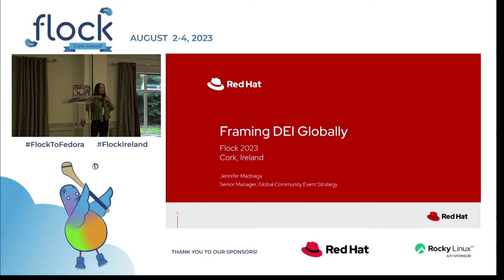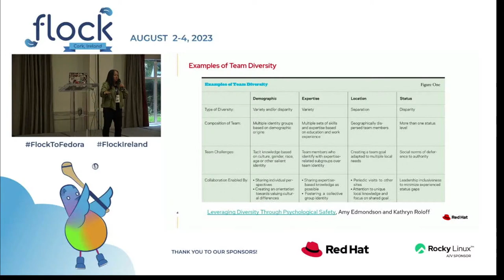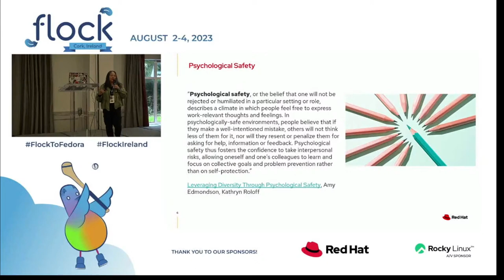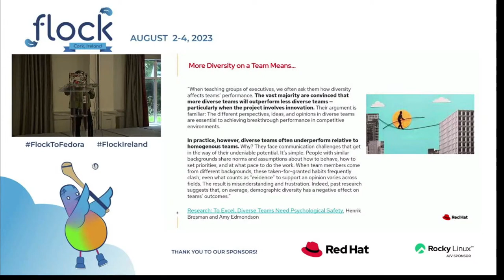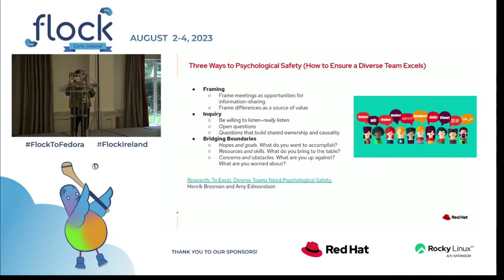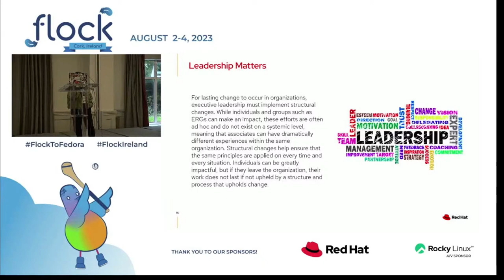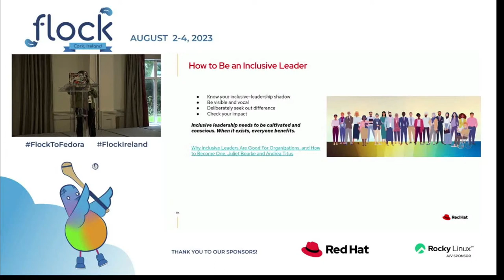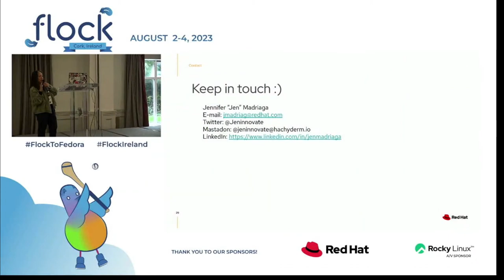Framing Diversity and Inclusion Globally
Diversity, equity, and inclusion has now been identified as a priority by many communties and companies. However, creating a DEI framework that is relevant to a global community can be challenging, particularly because of regional differences in how inequity shows up.

I will review ways that all organizations can frame DEI that will be relevant to all audiences while also addressing how to balance the need to understand specific historical contexts that contribute to global understanding.

Universal to implementing DEI effectively is making sure that communities are equipped with what they need to enable success. I am the current chair of the Asian Network at Red Hat, a DEI community that scopes globally, and I collaborate regularly with our DEI efforts at Red Hat.

🥸 Speaker: Jen Madriaga